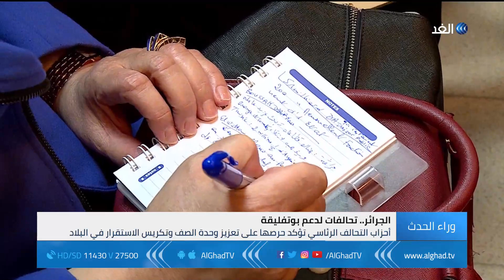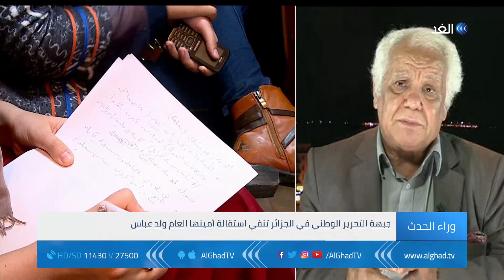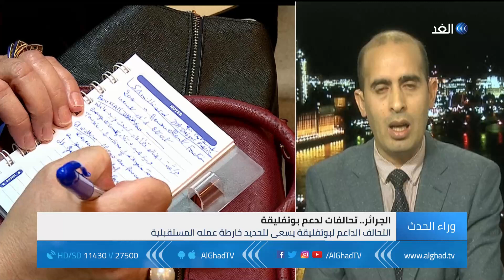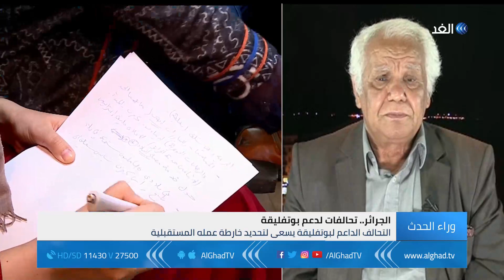برنامج وراء الحدث | الجزائر.. تحالفات لدعم بوتفليقة - إسرائيل.. هل تتجه لانتخابات مبكرة | 2018.11.18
نناقش في حلقة اليوم ملفين اثنين بالبحث والتحليل:
- نتنياهو.. بين خلافات الحكومة وسيناريو الانتخابات المبكرة
- التحالف الداعم للرئيس الجزائري.. هل يحسم ترشيح بوتفليقة لولاية خامسة؟
هذه موضوعات حلقة اليوم من برنامج وراء الحدث تقديم الإعلامي محمد المغربي عبر شاشة الغد.